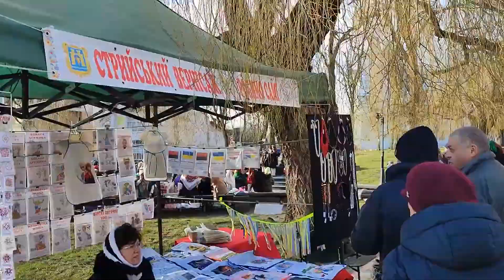Газдиня фест у Дрогобичі 2023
Стрийський вернісаж 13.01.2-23 р. взяв участь благодійному ярмарку на підтримку ЗСУ, під час фестивалю “Газдиня фест”, який пройшов у Дрогобичі.

Представники сіл Дрогобицького району представляли свої вироби, колядували, співали. Найкращі отримали нагороди від голови міста.

ТІЦ Стрий представляв свою продукцію: вироби ручної роботи, патріотична сувенірна продукція.

Дякуємо всім, хто організував і долучився до заходу.

СЛАВА УКРАЇНІ.